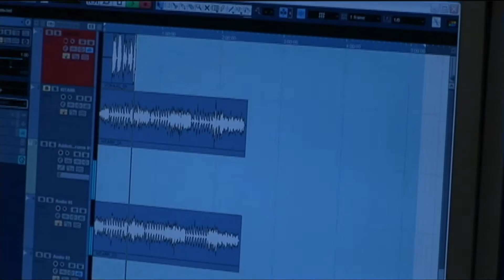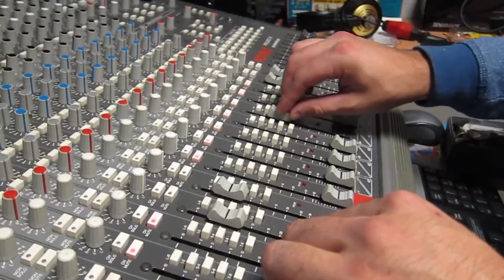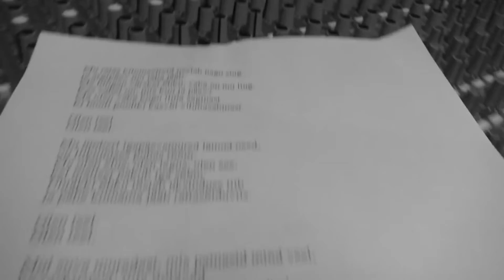Olen teel sünnilugu